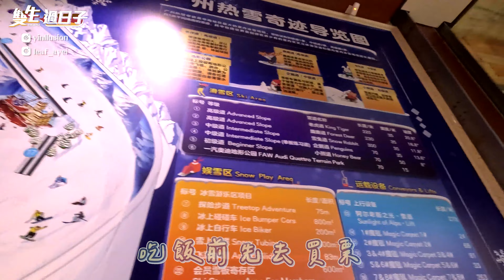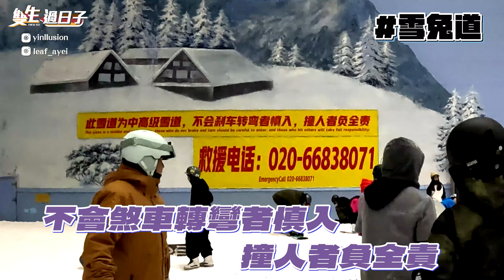全球第二大室內滑雪場到底有多大？！廣州融創雪世界/熱雪奇蹟 一票到底CP值超高，香港過去竟然只要2小時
廣州行Ep.2！
滑雪迷的雙生這次來到世界第二大的室內滑雪場 融創世界
享受滑雪的刺激！原來夏天也可以滑雪～
這裡除了有分級的雪道還有許多遊樂設施
想購物或吃飯也都應有盡有😍是個適合大朋友小朋友的好地方
雖然兩人跌了又跌 但多滑還是有差 越來越上手了！
滑完還覺得意猶未盡 回國前還再去滑了一次
太好玩了啦！

想看更多的雙胞胎記得來我們的 IG 看看唷！